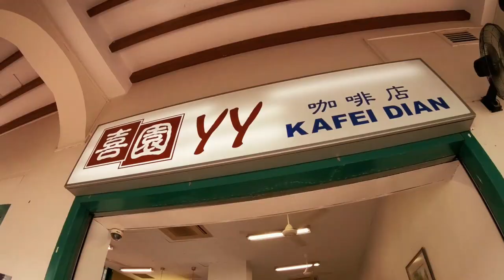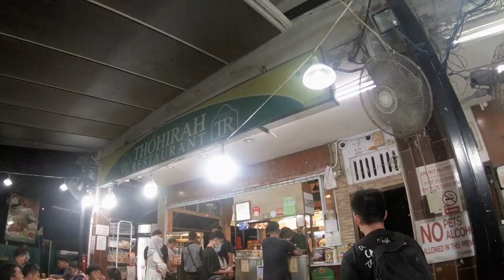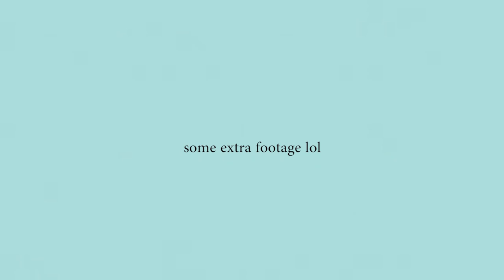WALKING 30KM AROUND SINGAPORE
byfar one of the best days of 2021 :") had so much fun exploring singapore with my friends! we walked almost 30km and we were so deadass tired at the end of it HAHAHA these are the memories i'll never forget :")
Filming Equipment: GoPro Hero 6
Editing Software: Adobe Premiere Pro